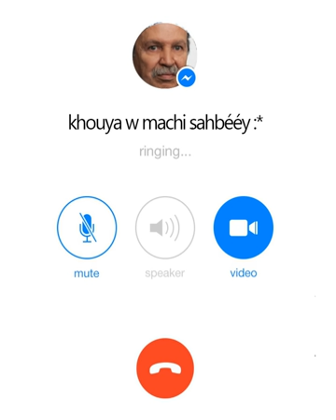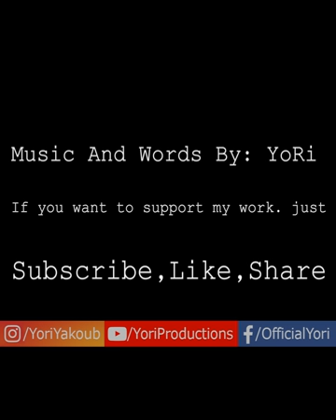YoRi - Ga3din Ga3 ( قاعدين_قاع ) Bouteflika's Governement Song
الكلمات
" سيدي الرئيس نوض الشعب بغاك تستقيل"
" والأغنية تع الحملة الانتخابية؟ "
"عيط للجماعة."

يسميوني عزيز
حكمت البلاد عشرين سنة
" وحنا معاك سيدي"
يسميوني عزيز
" نقبض عشرين هه هه"
عشرة فاتو وأنا واقف
خمسة فاتو في الكرسي
والباقي فراش
" ونزيدولك خمسة في الكادر ا سيدي"
أنا و أخي السعيد
هوايتنا جمع الأموال
أنا و خويا السعيد
معانا الشعب هبطلو السروال
و ضركا الشعب خرج للطريق
"واش بغاو هاذو ؟"
الشعب فاق و حاب ينحيني
" يالطيف اللطف" "وكيفاه نديرو؟" "أحبس اا "
أرواح تاكل الكاشير
ومبعد نقولك واش دير
تاكل خبز بالكاشير
كون ما تنتاخبوش عليا
"واش نديرولهم"
نروحو نعمرو الصناديق
"هيه كالعادة"
" أقلب اه"
" اييييييها"
" حرك حرك "
الحكومة تريد
الحكومة تريد تغيير الشعب
الحكومة تريد
حبينا شعب يعبد الكادر
حبينا شعب ينتخب بلا ما يشوفني
" روح اه"
" ا سمعني الرنة "
" أ هكاك اه"
" أ با با با "
" منين خرجلنا البطاطا هذا؟ "
" أ ستنى دالتي استن..."
" أحبس "
" أشكون... شكون نحالي الخيط؟"
Ah ci siper
" واش راهو يدير هذا "
" هاي ليك الرجالة"
" سمعني تشوف الرنة... سمع "
الحكومة تريد
" أستنى "
" أ شكون حبسلنا الموسيقى؟؟"
" ا سامية ؟؟ "
" ماتنساش سنسكرايب ا البطاطا "

Musique algérienne

Artist : YoRi
Title : Ga3din Ga3 ( قاعدين_قاع ) Bouteflika's Governement Song
2019
Recording, Mixing and Mastering : YORI PRODUCTIONS
All instruments Performance and composition by : YoRi
Words and Video By : YoRi

Algerian country blues rock algérien

 Noureddine BEDOUI . rachid nekkaz .Ahmed Gaïd Salah chanson kabyle sur bouteflika, tartag, general toufik, acquittement louisa hanoun,
  نور الدين بدوي. رشيد نكاز.  موطني أحمد جايد صلاح

révolution algérienne 22 février 2019
Chanson bouteflika arabe kabyle houkouma tourid taghyir cha3b
Libérez l’Algérie , mawtini
ysemiwni 3aziz hkemt lblad
yetnahaw ga3
الثورة الجزائرية 22 فبراير 2019
chanson bouteflika hamla intikhabiya
el bilad ennahar tv el chourouk
yetnahaw ga3
yetnahaw ga3
yetnahaw ga3
welaw raj3ou ga3
اغنية جزائرية .اغنية بوتفليقة الحملة الانتخابية للعهدة الخامسة, موسيقى جزائرية